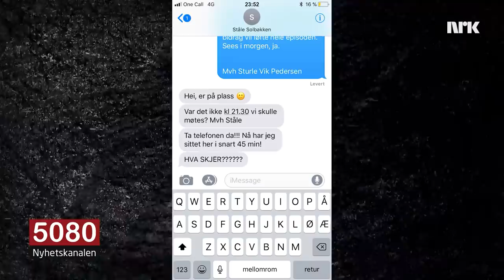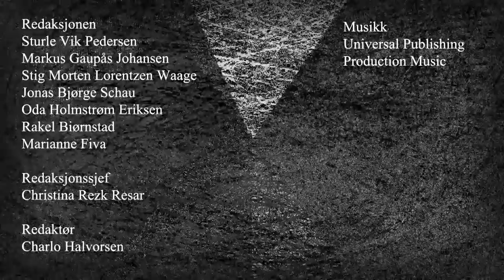På innsiden av utsiden av samfunnet: Døden